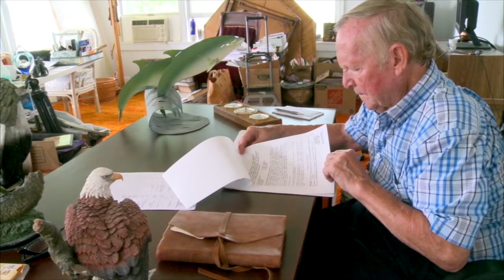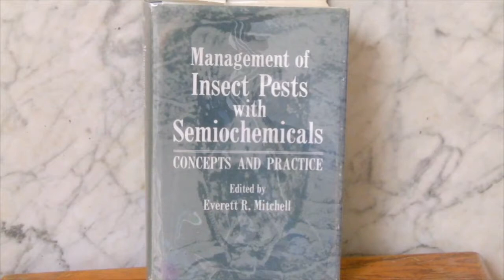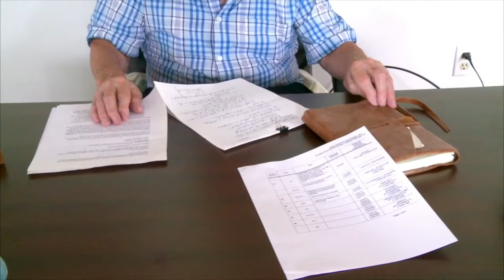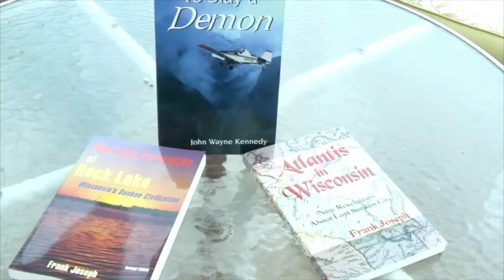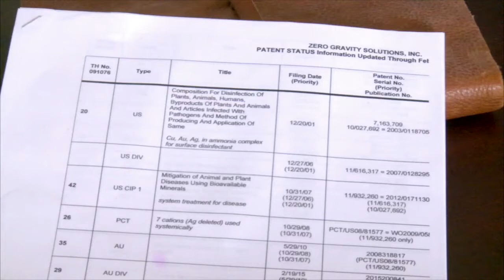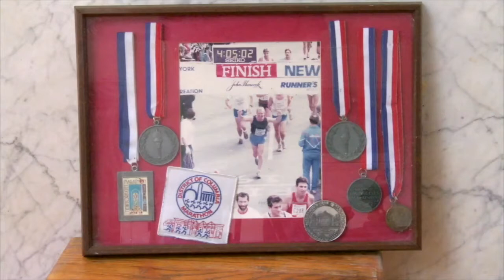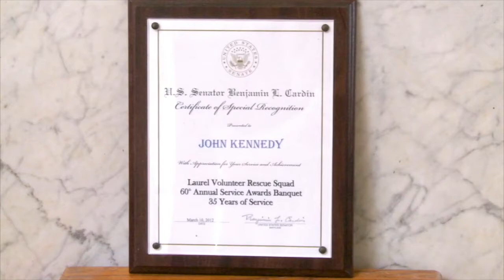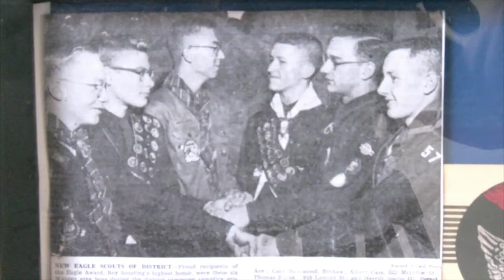John Wayne Kennedy Honored for Scientific Achievement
Dr. Kennedy has set himself apart through a distinguished career in science and chemistry.